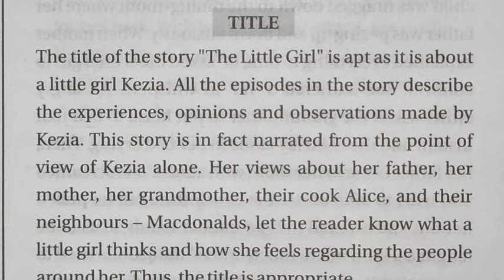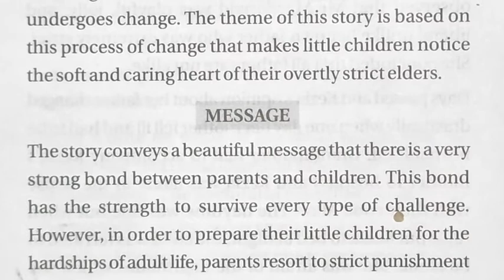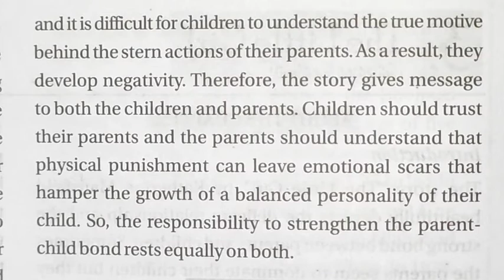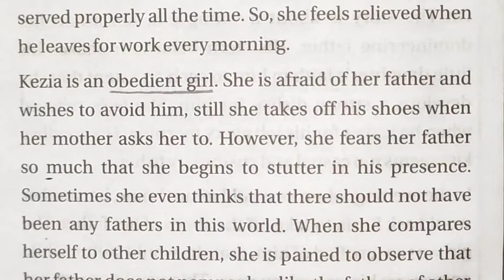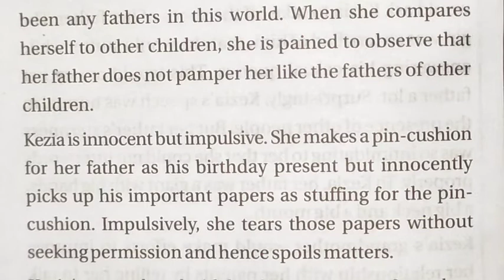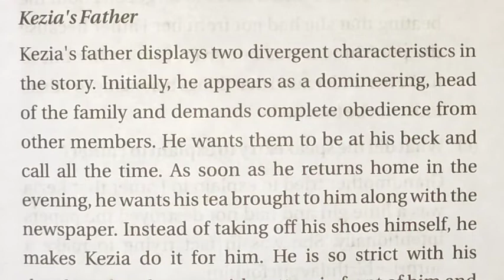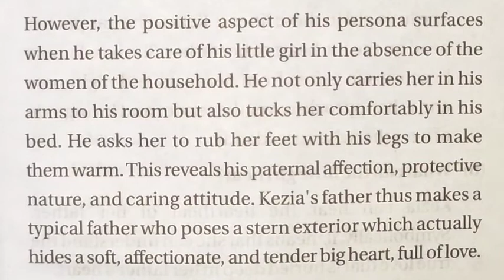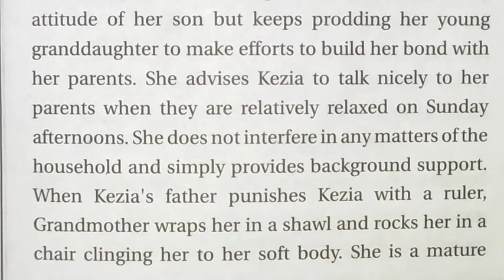The Little Girl || Class - 9 || Ch - 3 || Title, Theme, Characters || Beehive Book 👍